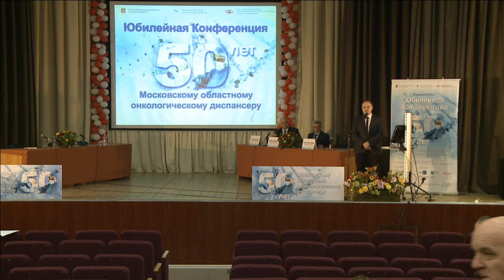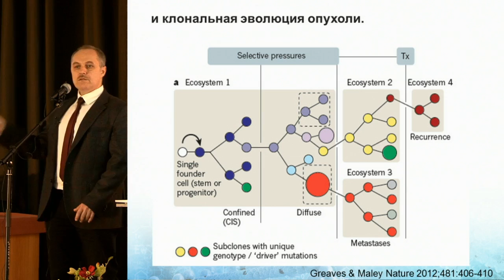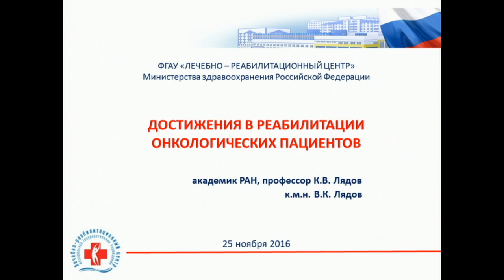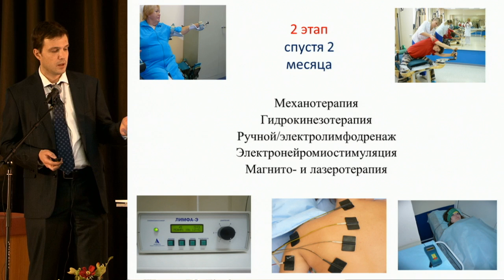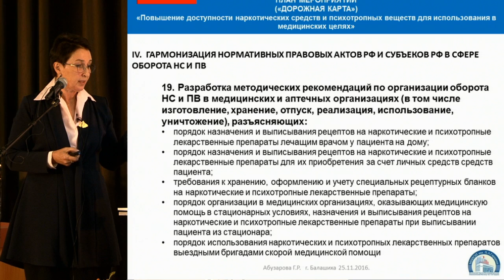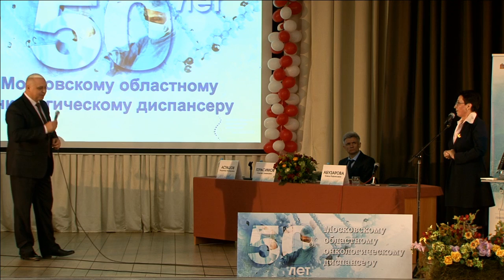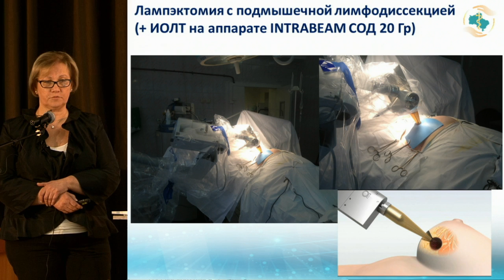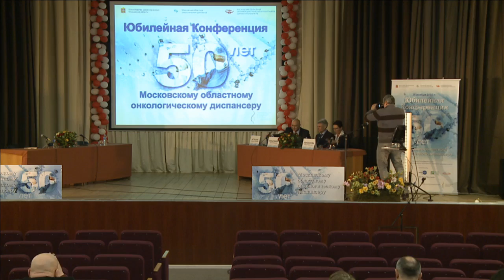Юбилей МООД, 3-я часть.